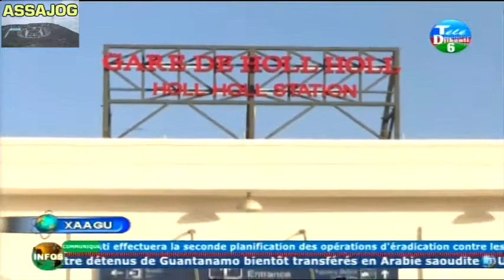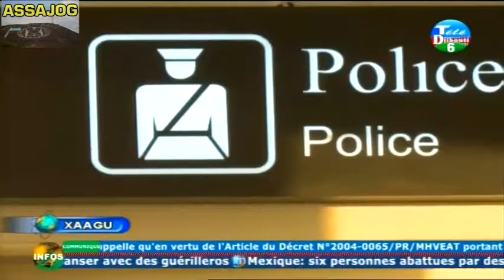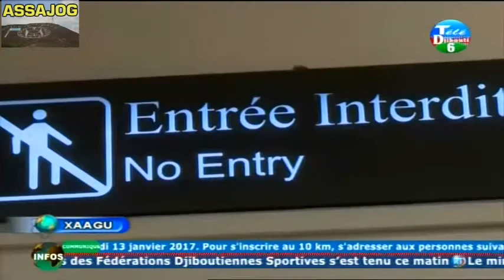Djibouti: XAAGU 05/1/2017